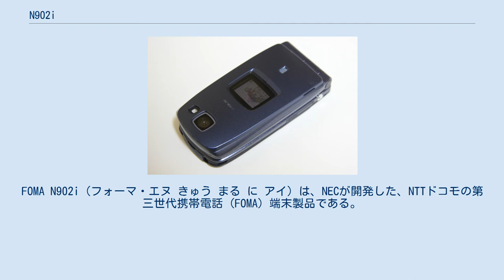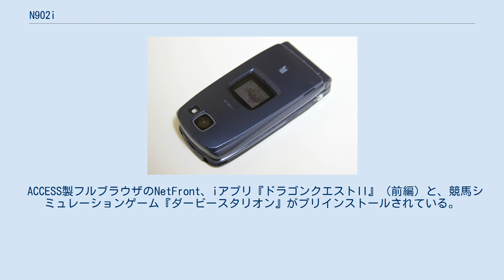N902i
FOMA N902i（フォーマ・エヌ きゅう まる に アイ）は、NECが開発した、NTTドコモの第三世代携帯電話 (FOMA) 端末製品である。
 N902iは、N901iS を踏襲した形状の折りたたみ式端末。
カラーバリエーションはインディゴブルー（濃紺）、シャンパンオレンジ、ミスティラベンダー（ピンク）、ダークワイン（暗いワインレッド）の四種類。
他のFOMA 902iシリーズ同様、iチャネル・プッシュトークに対応している。
 メインディスプレイには2.5インチ モバイルシャインビュー EX 液晶 (QVGA+ TFT) を採用。
背面のデジタルカメラは引き続きスーパーCCDハニカムであるが、有効画素数が200万に向上し、より高精細な400万画素相当の画像が撮影できるようになった。
新たにデジタル画像処理によって立軸・横軸方向の手ぶれを補正する機能も追加されている。
テレビ電話用の内側カメラは有効画素数33万のCMOSに変更された。
 ボタン部分のデザインにも若干手が加えられ、暗所ではオレンジ色に発光する。
ニューロポインターを装備するほか、背面液晶の上には「アシストキー」が設けられた。
これを押すことでメールの読み上げや、不在着信の有無などを確認することができるほか、LEDを内蔵し着信ランプを兼ねている。
底面のiモードFeliCaは新サービス トルカ に対応した。
 ACCESS製フルブラウザのNetFront、iアプリ『ドラゴンクエストII』（前編）と、競馬シミュレーションゲーム『ダービースタリオン』がプリインストールされている。